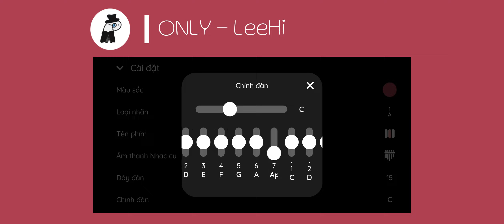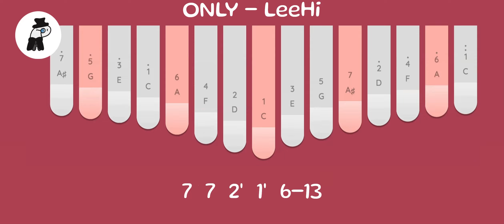Hampappy | Kalimba ONLY – LeeHi (Cover)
Bài hát: ONLY – LeeHi
App: Keylimba